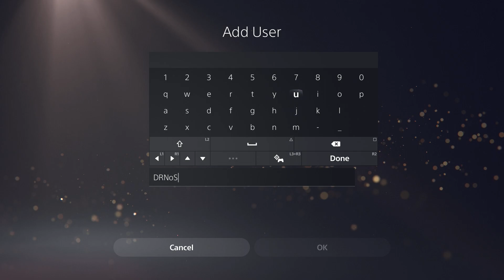DR No Survivors 1 - Watch the rest via the playlist